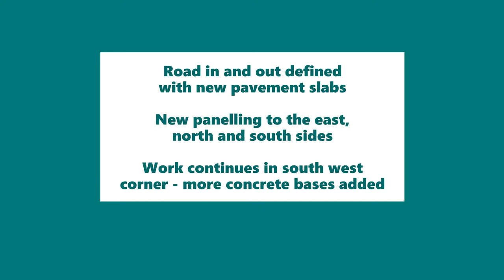Gridserve Norwich (Week 28) - Building a New Charging Service Station for Electric Vehicles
This week's update on the progress of work at Gridserve Norwich. This will offer up to 350kW covered charging on-site for multiple electric cars and vans plus a shop, coffee, and service area. In addition, it's the new Tesla supercharger site for Norwich with 8 V3 chargers up to 250kWh expected to be added. Possible shops include WHSmith's (advertising posts for the manager and staff). Opening date is now supposed to be Jan/Feb 2021 so it looks like it's behind schedule as it was originally Autumn 2021. A nearby McDonalds (350 meters away) is open for alternative food and toilets. There's also a new Pod Point 50kW charger at Lidl (next to McDonalds).